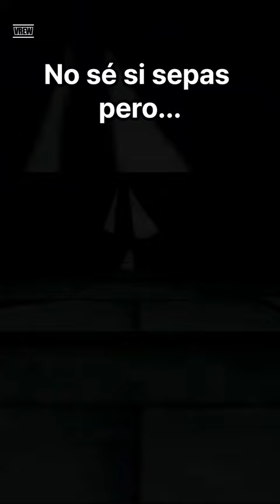No se si sepas pero...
Naruto Shippuden The Movie 3: The Will of Fire